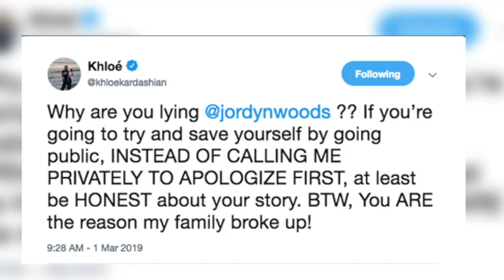The Dana Cortez Show - DailyDirt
Dana breaks down the Jordyn Wood’s Red Table conversation and Cardi B breaks another record.